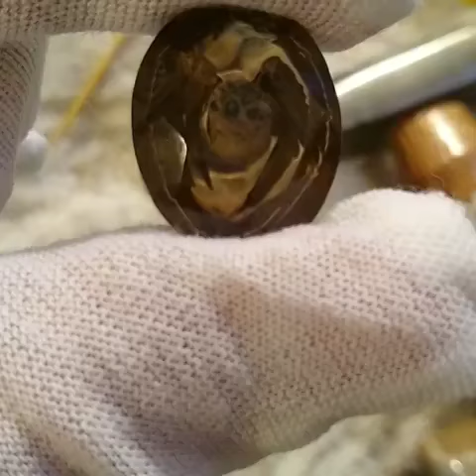Reverse Intaglio Owl in Smoky Quartz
Owl Reverse Intaglio
Smoky Quartz
23 x 17 x 10 mm

I still don't have a setting for this little guy but I do have something in mind.  I think he needs 18KT